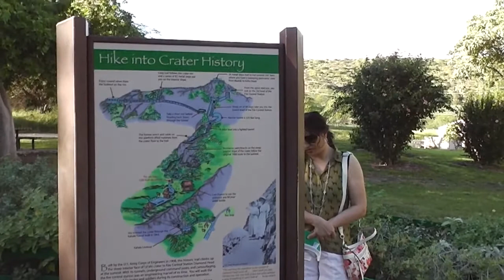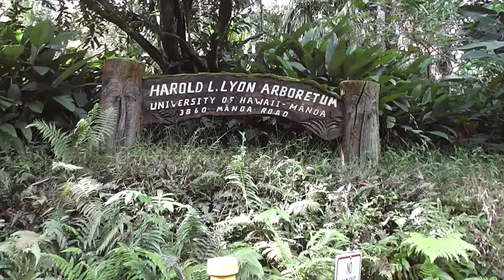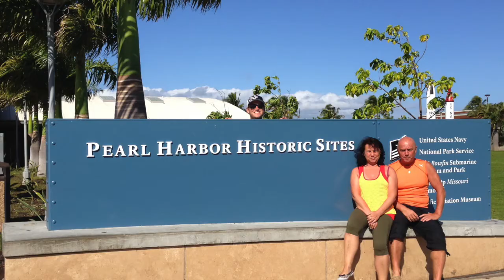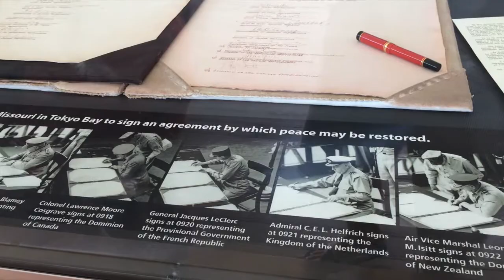USA cast 2 - Hawaii